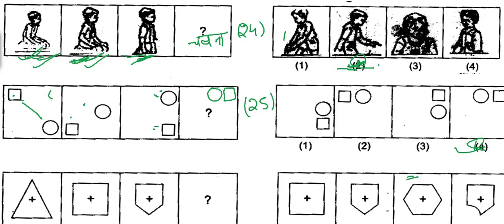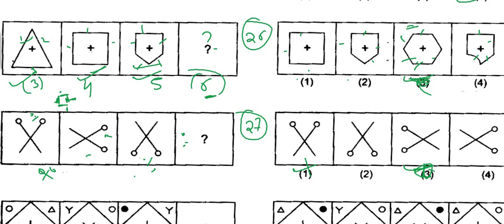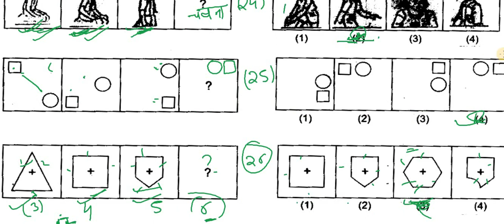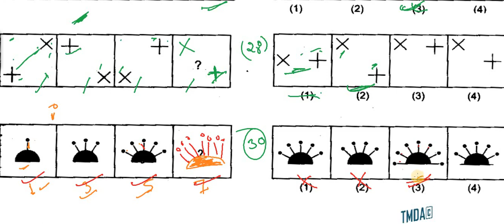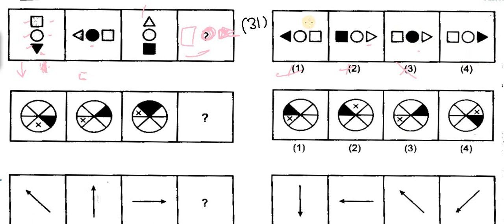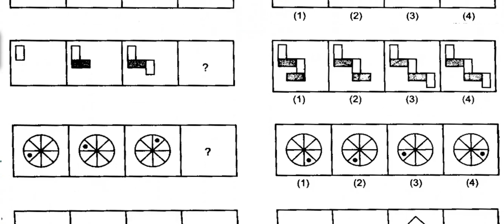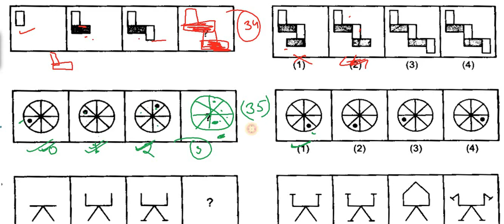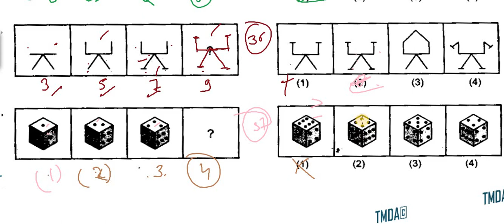NAVODAYA REASONING CHAPTER-4 || #2 || FIGURE SERIES COMPLETION || TMDA